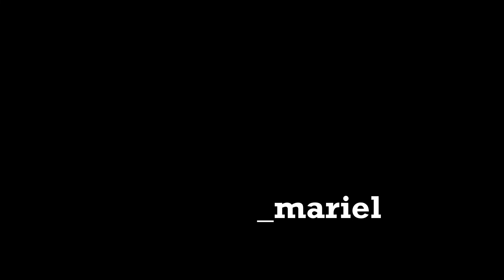Haul variado | CLEAN IT ZERO, ELIZAVECCA mascarilla, MISSHA tónico, ETUDE HOUSE tónico ❤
Hoooola chingus🌵!
Hoy vamos a variar un poco, asì que decidì hacerles un videito con algunas cosas que me llegaron de Corea del Sur, China e Italia.

💕Muchas gracias por verme, no se olviden de darme vuestras opiniones si han utilizado estos productos.

-Baci&Abbracci- ❤

🔔 Recuerdanse de ACTIVAR la Campanita!